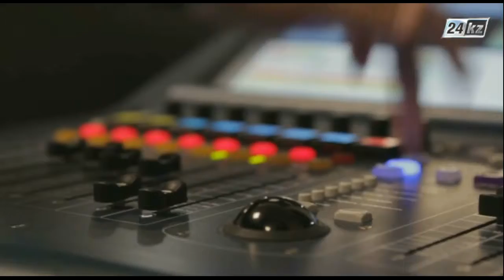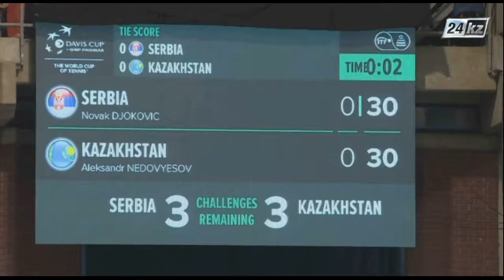Арнайы репортаж. Спортшыларды шыңдаған Астана